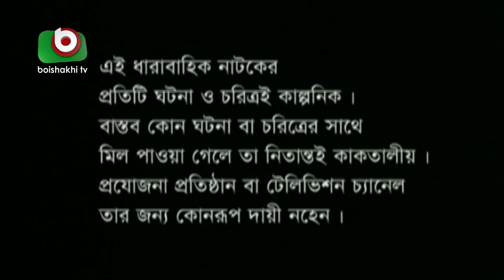বাংলা নাটক - অগ্নিপথ | Agnipath | EP 117 | Raunak Hasan, Mousumi Nag, Afroza Banu, Shirin Bokul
Cast: Syad Hasan Imam, Afroza Banu, Mousumi Nag, Raunak Hasan, Simana, Shirin Bokul, Jotika Joti, Rimon, Monia Islam, Papia, Josna, Nima Rahman.